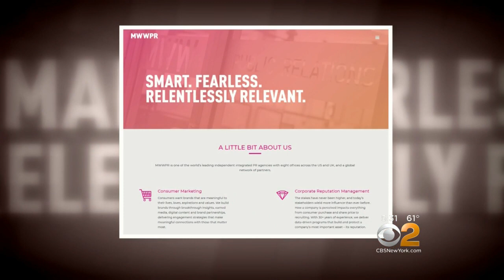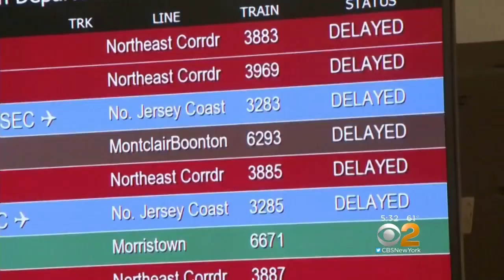NJ TRANSIT Hires Outside Consultant To Improve Communication With Riders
The agency hired a PR company in September for a six-month period for $250,000. Some say it's cash NJ TRANSIT should have spent elsewhere. CBS2's Meg Baker reports.